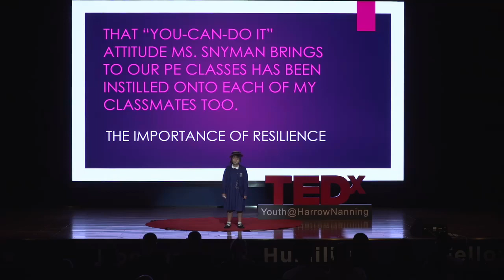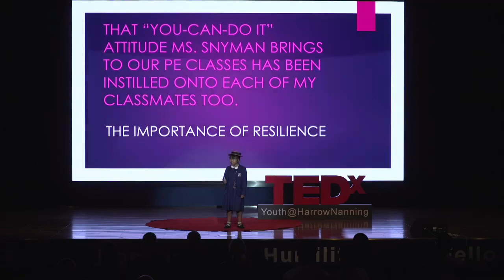Leadership inspired from PE Class | Jennifer Zhang | TEDxYouth@HarrowNanning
Starting with the dislike of PE class，how did Jennifer gradually learn to love sports through the influence of a good leader？Jennifer will share her story and thoughts. Jennifer is from Grade 4 of AISL Harrow Nanning,China This talk was given at a TEDx event using the TED conference format but independently organized by a local community.